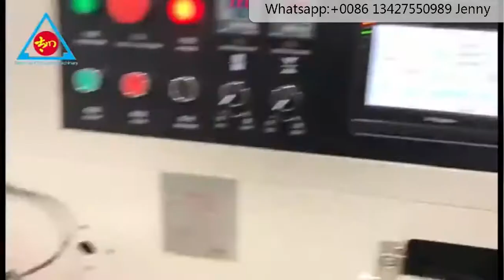Non medical disposable protective mask packing machine daily civil protective mask packing machine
Advantage for 350X 3Servo mask packing machine

1.350X Can pack flat and N95 mask, versatility is stronger.
2.The design of the drop-down paper makes the material enter the bag-making packaging platform more smoothly, and it is not easy to jam the material.
3.Three servo control, anti-air bag function, no material induction, no material machine film, save packaging cost
4.Automatically adjust the bag length according to material length, no need to adjust on the screen
5.Reaching a steady speed of 80 packets per minute,
6.Direct connection to production line
7.Automatically print the production date on the bag
8.A set of date leter
9.Can effectively discharge the gas in the packaging bag.
10.Discharge brush makes the bag one more step up to exhaust effect, make the bag more smooth and beautiful.